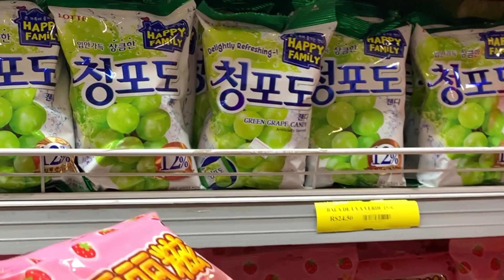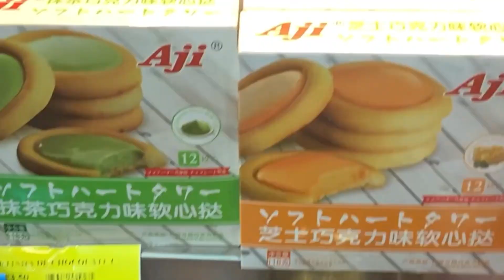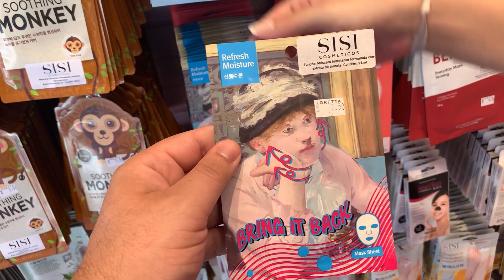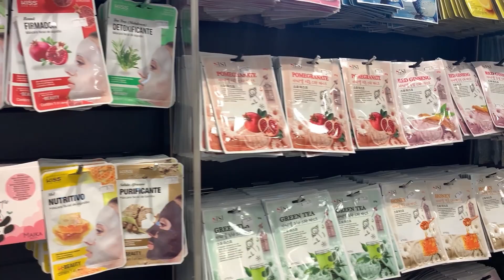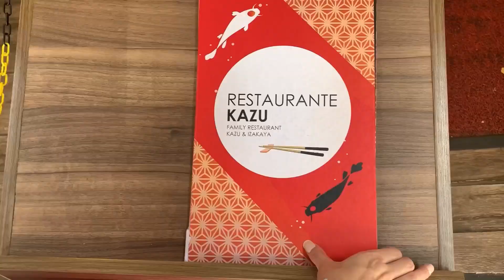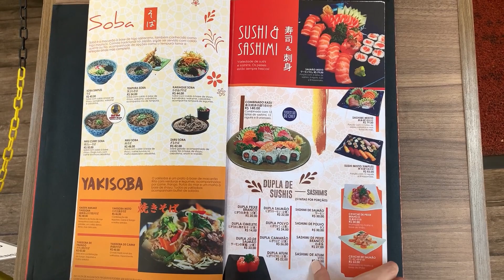VLOG - TOUR PELO BAIRRO JAPONÊS (LIBERDADE) EM SÃO PAULO - muitos restaurantes e lojinhas!!!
Oi gente!
Vocês gostam de comidas japonesas? guloseimas?
Nesse video eu faço um tour pelo bairro liberdade (bairro japonês) e seus produtos orientais, lá tem várias lojas especificas desses produtos!
Óbvio que eu fiz minhas compras!

SOBRE MEU CANAL:
Oi, eu sou a Marjorie Yumi! Meu maior objetivo é mostrar o país (Japão) em que eu cresci que amo demais, mostrando a realidade e conectar mais pessoas na mesma paixão e também ajudar as pessoas a seguirem o sonho de morarem na terra do sol nascente.